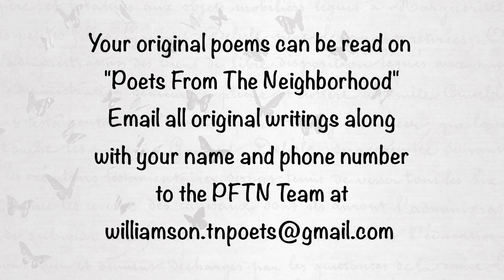Poets From The Neighborhood - Ep. 413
Hosted by VeerajaR & David M. Harris.

List of Poems:
1. "Whose Streets?" by Joseph Seward Powell
2. "The Wind" by Louise Colln
3. "Acting With Harry Morgan" by David M. Harris
4. "Enduring" by  S. R. Lee
5. "Seeking Spring" by David M. Harris
6. "Collateral Magical Thinking" by Rick Hilles

To submit your poems to be read on "Poets From the Neighborhood", Email original writings along